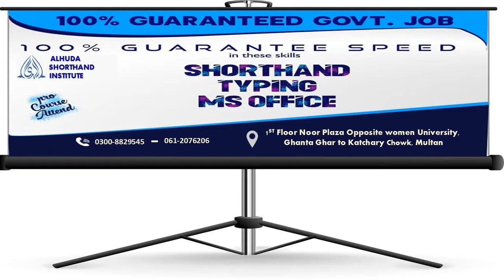Best institute for shorthand course in Islamabad Free shorthand course in Pakistan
HERE ARE SOME OF OUR TOP YOUTUBE CHANNELS LINKS
HERE ARE SOME OF OUR TOP RANKED FACEBOOK PAGES LINKS
1. Alhuda Shorthand And I.T Institute
2. Computer Short Courses
3. Alhuda Creative
4. Alhuda Software House
5. Android IOS Apps Development Company Pakistan
6. Digital Marketing Company Pakistan
Here are Our Pinterest Account Link
1. Alhuda Shorthand
1. alhuda-software-house